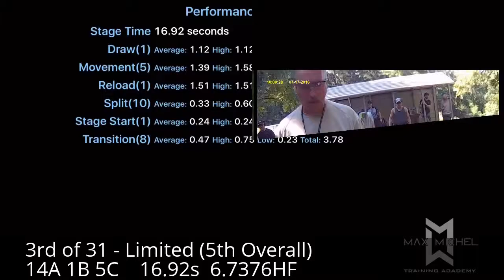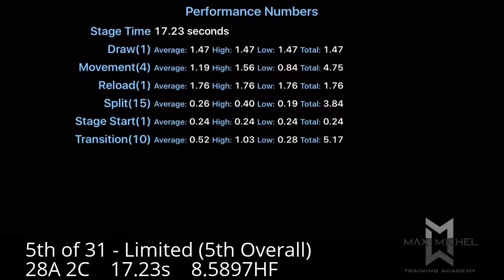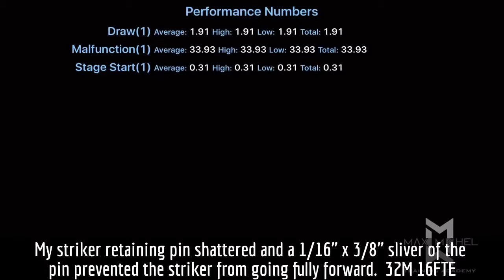USPSA Clairton Madness - July 17, 2016 - Limited - Combined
Short write-up:

Did very well on stages 1, 2 and 3, even with an extra reload at the end of stage 3 which cost me some time.  My consistency on these stages, which aligns with my club match performance so far this year, tells me this is my current level of skill.

Stage 4 was not very good - a mike on the 1st static target, "hesitation" leaving the 1st position, and completely skipping 1 target (rookie move) really hurt me here.

Stage 5 wasn't too bad, but I engaged the activated flip-up array in the wrong order (PPSPP instead of PSPPP), costing me about a second.  Again, rookie move.

At Stage 6 I had too many make-ups and was disoriented by the skinny ports within opaque walls.  The last shot was a make-up that I didn't even need and cost me 3.01s.  Why do I do these things to myself?

Stage 7 was a CLUSTER F**K!  My striker retainer pin shattered and a shard of it, about 1/16" x 3/8" was bouncing around inside the striker channel.  At the start of stage 7, that shard must have aligned itself so that the striker would fall a little and then get caught up by the shard.  Big fat zero here!

My experience on stage 7 followed me to stage 8, if only mentally.  Just an hour or so after being told I shouldn't be putting anything but full mags on my belt, my first mag on stage 8 was the mag I was dumping rounds out of on stage 7, so I ran the gun dry 2 shots before my planned reload.  Unexpected standing reload cost?  About 3s.

Since I started to tire after only 3 stages into the match, my pre-match preparation is probably to blame - not enough rest and not enough hydration.